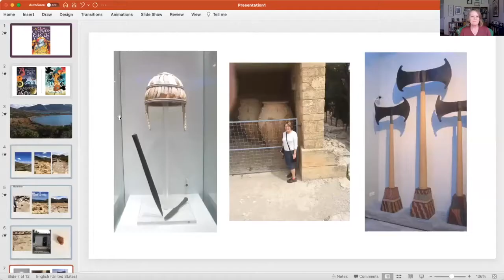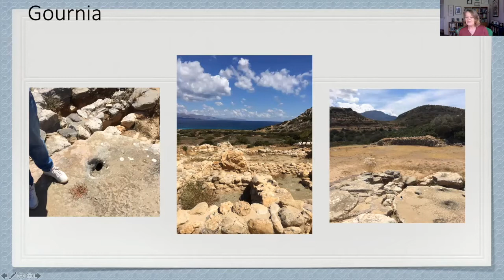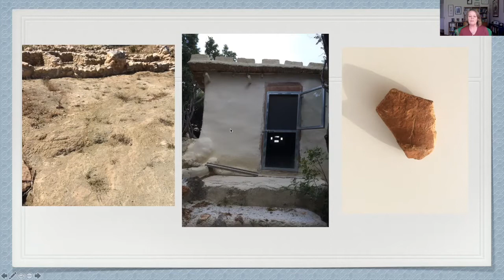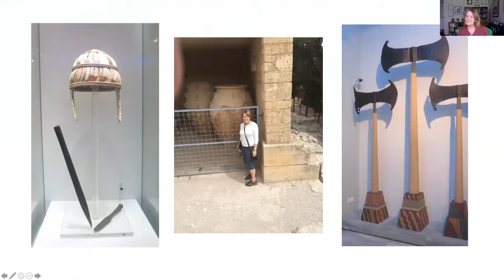Learn with Wendy Orr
Join Wendy Orr as she discusses her book Cuckoo's Flight, a wonderfully engaging historical middle fiction adventure.